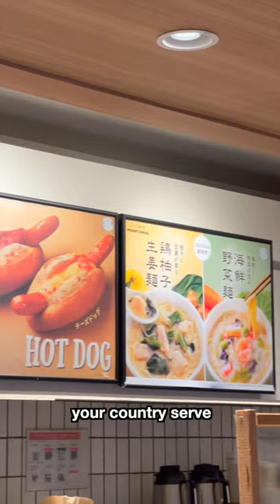Trying the NEW Pokemon Donuts in Japan!